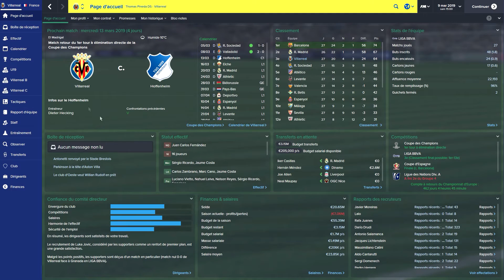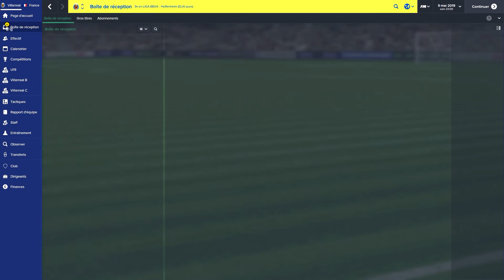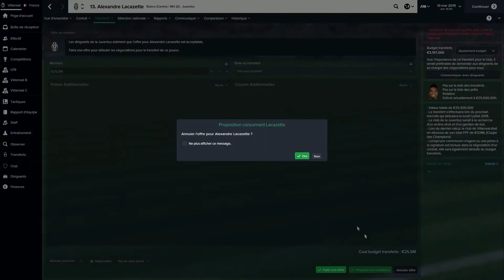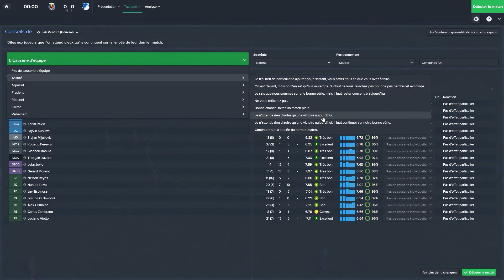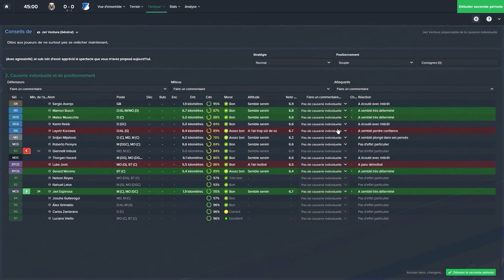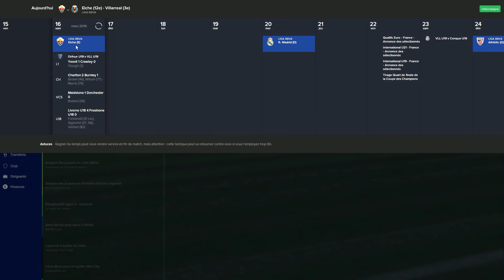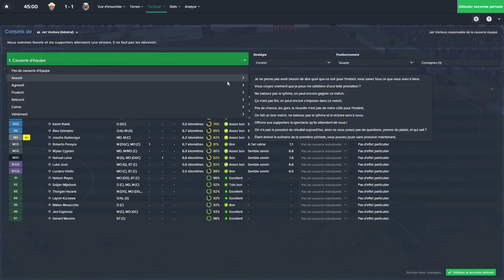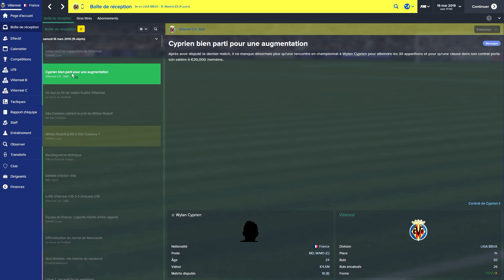Carriere Suivie Football Manager 2015 Episode 12 Mercato Hivernal On Avance